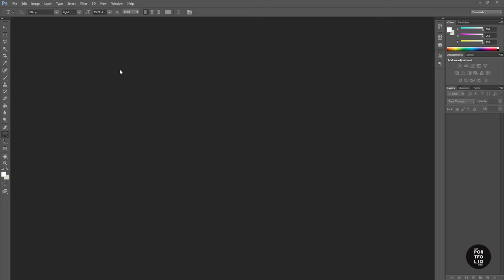How to make Portfolio book mock up in photoshop (Free Mock up Available)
In this video I show you How to create portfolio book mockup in Photoshop

For Custom Designed Portfolio and Presentation